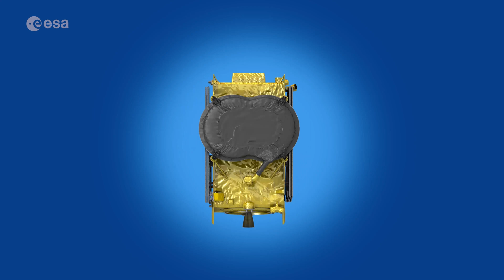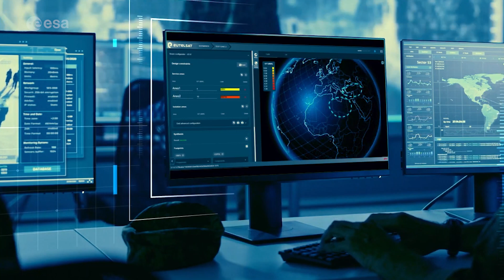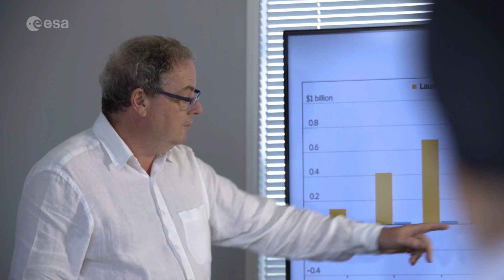Eutelsat Quantum: Europe’s reprogrammable satellite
Soon Eutelsat Quantum will be launched into a geostationary orbit on board an Ariane 5 from Kourou. This advanced telecommunications satellite is revolutionary as it offers its users the ability to reconfigure the satellite while in orbit. This offers a previously unknown degree of flexibility during its 15-year lifetime. It allows for satellites of this type to be mass-produced, making them extremely interesting for commercial parties and industry. The satellite was developed as an ESA partnership project with operator @EutelsatGroup and prime contractor @airbus working together with ESA to share the risk of developing this innovative piece of technology.